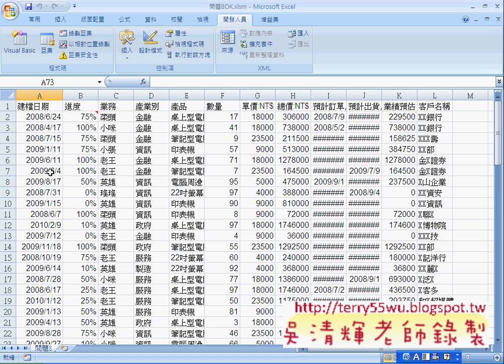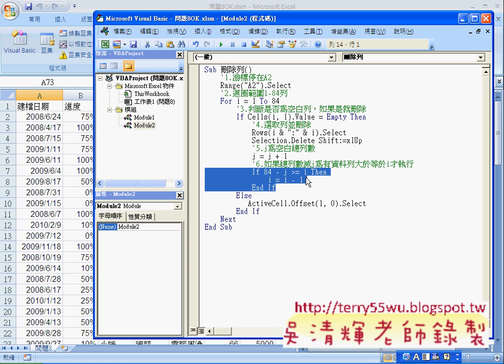03_問題8判斷是否大於等於i才執行(EXCEL VBA自動化 吳老師)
本次上課解說除了內建的函數外，如何自訂自己需求的函數，
可以隨心所欲建立自己的函數外，也能隨意的自訂引數，
讓工作變得更隨心所欲，並比較函數與副程式的不同，
並將函數改成副程式的VBA程式，
要點主要：

1.副程式沒有回傳值。
2.副程式若沒有引數，如何取得儲存格的值。
3.如何給訂範圍，讓迴圈幫我們自動完成工作。

吳老師  101/10/10

01_問題8需求說明
02_撰寫刪除列的流程說明
03_刪除列程式說明與加上註解
04_如何快速取得業務性名總數
05_錄製所需程式的巨集並修改
06_快速分類程式碼註解與修改
07_快速分類迴圈內程式碼修改

目前 EXCEL函數與VBA完整影音論壇：
1.EXCEL函數與VBA設計